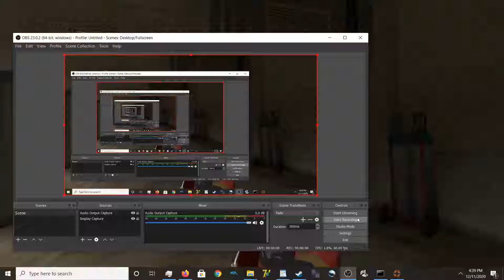Valuic Vortexes (Unusual Effect) TF2